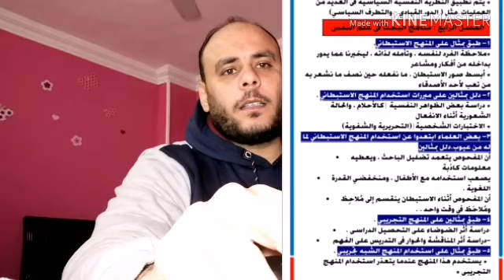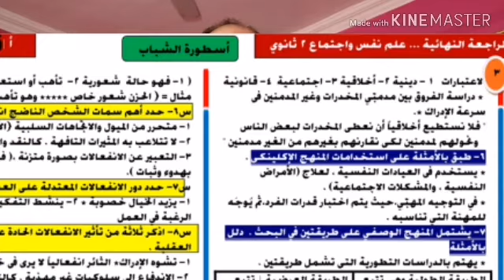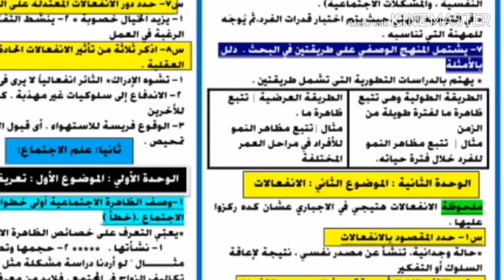ليلة الامتحان في علم النفس والاجتماع للصف الثاني الثانوي نظام جديد ترم اول ٢٠٢٠